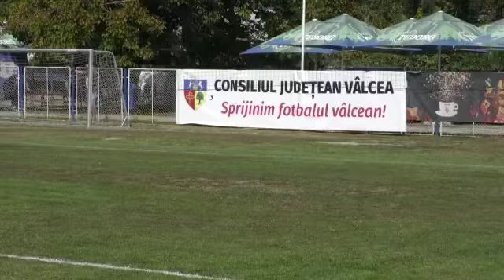Radulescu(CJ Vl) le-a înmânat personal echipamente noi, arbitrilor de fotbal care activează în judet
Anul acesta se împlinesc 75 de ani de la înființarea Comisiei Județene de Arbitri Vâlcea.

Cu acest prilej, presedintele CJ Vl, Constastin Radulescu, le-a înmânat personal, arbitrilor de fotbal care activează în cadrul AJF Vâlcea, echipamentele de prezentare achiziționate prin proiectul „Susținerea fotbalului vâlcean”.